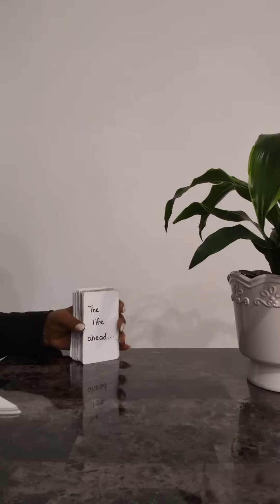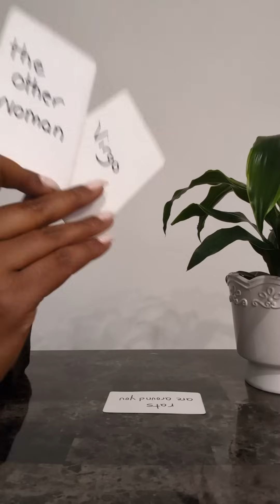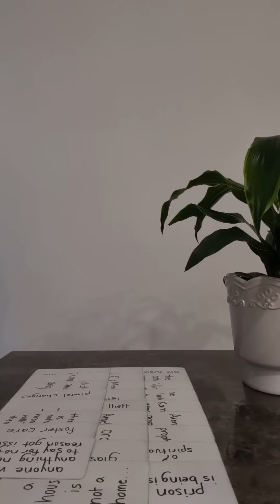You have a Divine prophecy over your life and this karmic competitor & her hacker are learning that